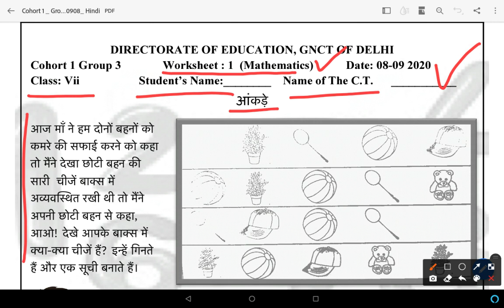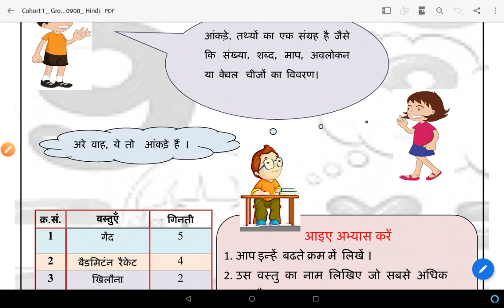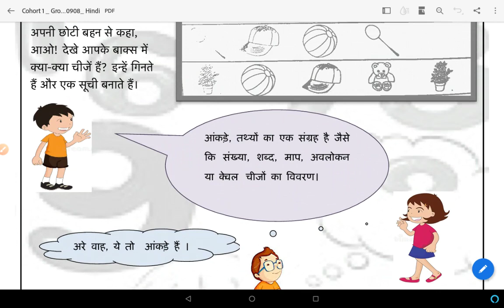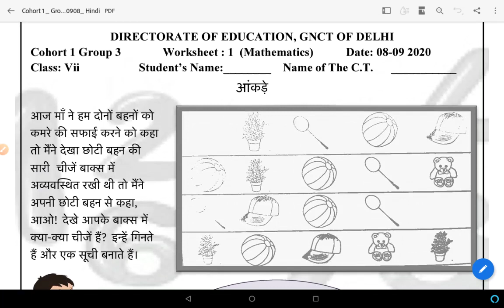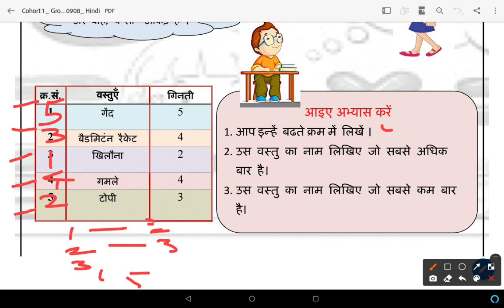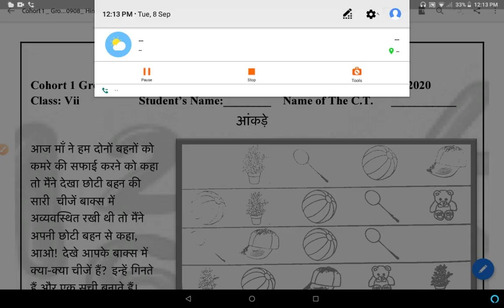Math Worksheet 01 For Class 7th || Date : 08 September 2020 || DOE CBSE NCERT || Hindi Medium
Find the solution of the worksheet 01 from this video. It will help you to find out the solutions of the worksheet along with the understanding the worksheet. We are given our full efforts to solve the worksheet of class 7.
For class 9 and 10 "Math Worksheets", You could follow the below You tube channel for the solutions of Math Worksheets.

"Worksheet 01 for the classes 6th. Date of the worksheet is 08 September 2020."

Worksheets for the classes -

This video lecture will be beneficial for all the government school students which are doing work  from home.